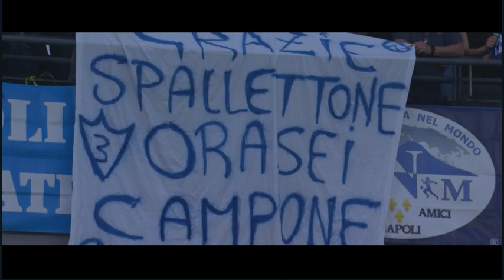Napoli 3° Scudetto - Napoli Campione d'Italia 22/23